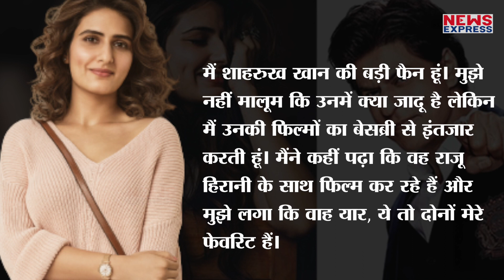Fatima ने Rajkumar Hirani से कहा Please मुझे शाहरूख के साथ फिल्म में कास्ट कर लो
शाहरूख खान हमेशा ही किसी ना किसी वजह से सुर्खियों में बने ही रहते हैं, अब लीजिए बॉलीवुड एक्ट्रेस फातिमा सना शेख ने शाहरूख खान के साथ काम करने की request की है